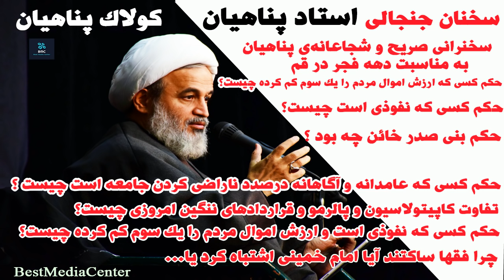سخنرانی جنجالی علیرضا پناهیان به مناسبت دهه فجر 98 در قم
کولاک پناهیان

 سخنرانی صریح و شجاعانه‌ی پناهیان به مناسبت دهه فجر در قم

حکم بنی صدر خائن چه بود ؟

حکم کسی که نفوذی است و ارزش اموال مردم را یک سوم کم کرده چیست؟

حکم کسی که عامدانه و آگاهانه درصدد ناراضی کردن جامعه است چیست ؟

احکام طهارت و نجاست را همه می دانند احکام مبارزه با طواغیت را در منبرها شرح دهید

تفاوت کاپیتولاسیون و پالرمو و قراردادهای ننگین امروزی چیست؟

چرا فقها ساکتند آیا امام خمینی اشتباه کرد یا...